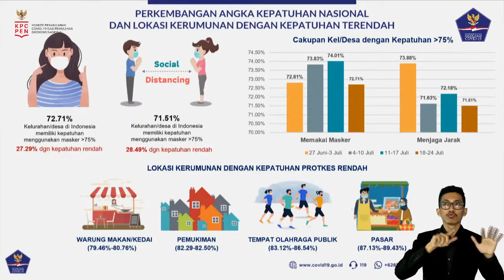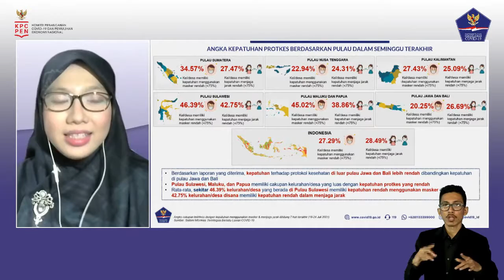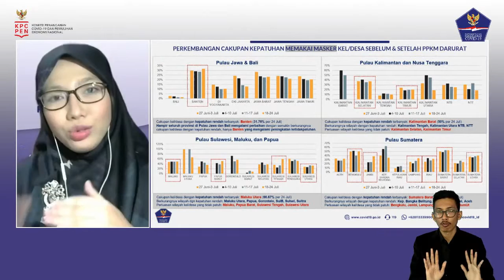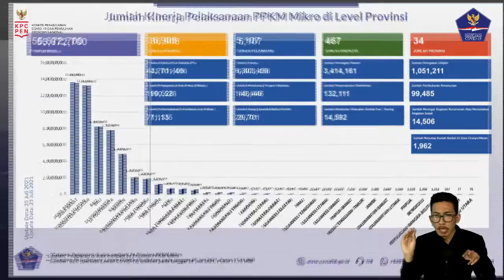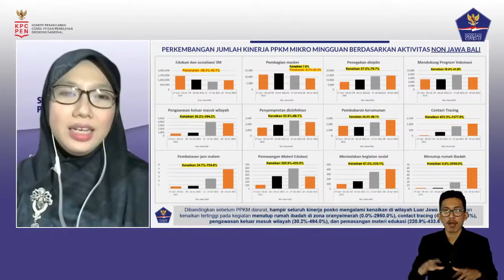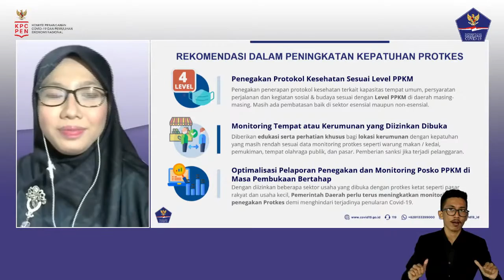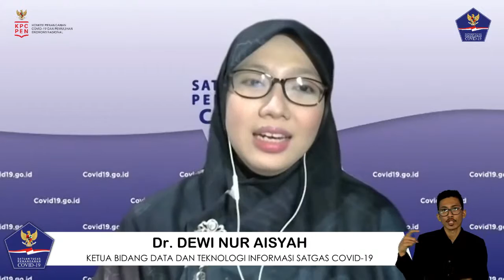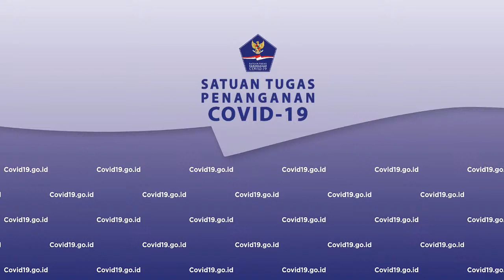Covid 19 Dalam Angka Evaluasi Pemberlakuan Pembatasan Kegiatan Masyarakat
Halo SahabatTangguh.

Saat ini kita memasuki periode implementasi perpanjangan kebijakan PPKM Level 1-4. Penyesuaian kebijakan ini dilakukan untuk meningkatkan efektivitas penanganan COVID-19 di seluruh wilayah Indonesia. Evaluasi terkait pembatasan mobilitas yang telah dilakukan selama 1 minggu PPKM Darurat, yang berlangsung dari tanggal 3-20 Juli 2021 serta PPKM level 1-4 mulai tanggal 21-26 Juli mulai memperlihatkan hasil pada penurunan mobilitas masyarakat.

Pada tingkat nasional, baik kasus aktif, positivity rate, kasus harian, dan kesembuhan mengalami perbaikan pada periode PPKM Level 1-4, setelah sempat meningkat pada PPKM Darurat. Persentase Kasus aktif pada hari terakhir PPKM Darurat sebesar 18,65%, telah menurun pada hari terakhir PPKM level 1-4 menjadi 18,12%. Selain itu positivity rate juga mengalami penurunan, dari sebelumnya 33,42% menjadi  31,16%.

Meskipun kasus menunjukkan penurunan pada satu minggu terakhir, perpanjangan PPKM tetap dilakukan untuk melihat apakah penurunan ini konsisten dan dapat dipertahankan, serta memperbaiki kasus kematian yang masih meningkat.

Bagaimana perkembangan penerapan pemberlakuan pembatasan kegiatan masyarakat?  Simak dalam dialog dengan narasumber:

Dr. Dewi Nur Aisyah
Ketua Bidang Data Dan Teknologi Informasi Satgas Penanganan Covid-19

Moderator:
dr. Lula Kamal, M.Sc

Talkshow dilaksanakan pada: Rabu, 28 Juli 2021, pukul 16.00 WIB secara DARING yang disiarkan secara LIVE dengan hak siar yang dapat dipakai untuk seluruh media.